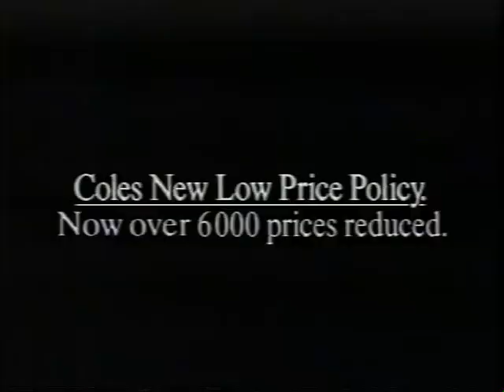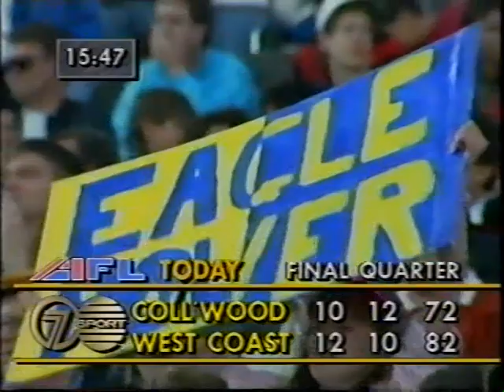1990 Qualifying Final Collingwood v West Coast final qtr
1990 Qualifying Final Collingwood magpies v West Coast eagles 4th qtr
Courtesy of the Seven Network